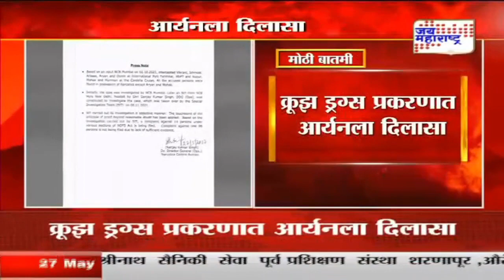Aryan Khan | एनसीबीचा आर्यन खानला दिलासा | Marathi News